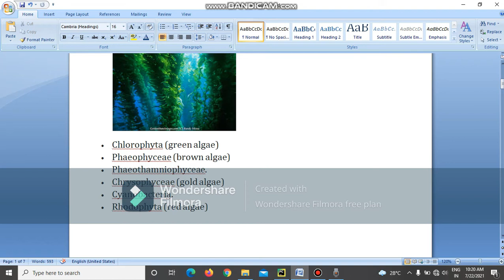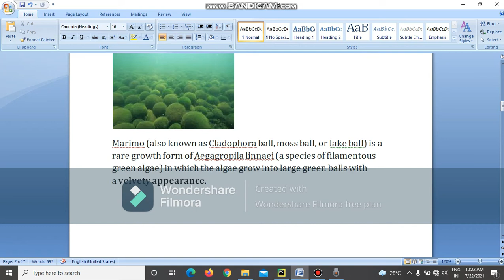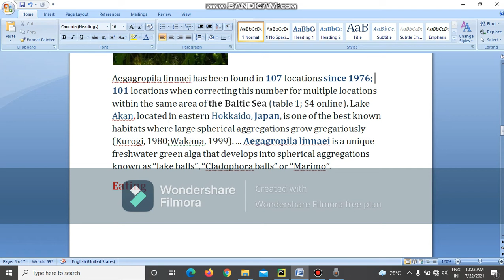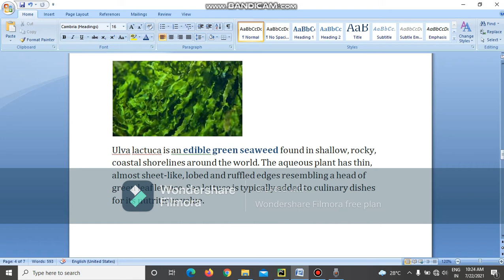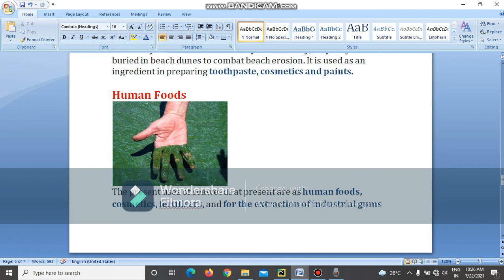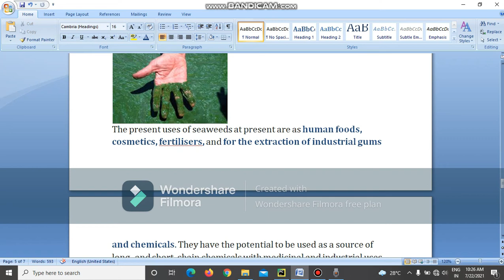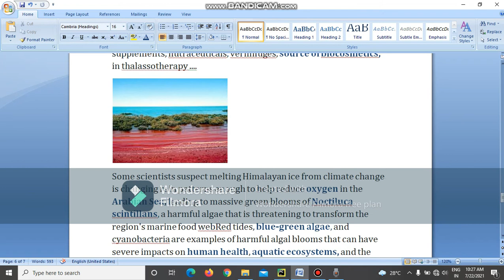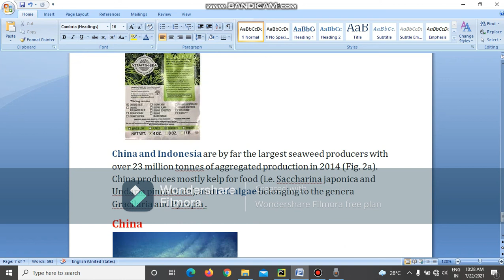The Sea weed full information an Types and uses and dangerous and famous and plase and Tamil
The sea weed full information and other and how many sea weed types in the world and how many uses in sea weed and world most dangerous sea weed in the world and Famous plases in the world an how rate the sea weed in the world and world most sea weed producing country and china andIndonesia  human health, aquatic ecosystems, toothpaste, cosmetics • Chlorophyta (green algae)
• Phaeophyceae (brown algae)
• Phaeothamniophyceae.
• Chrysophyceae (gold algae)
• Cyanobacteria.